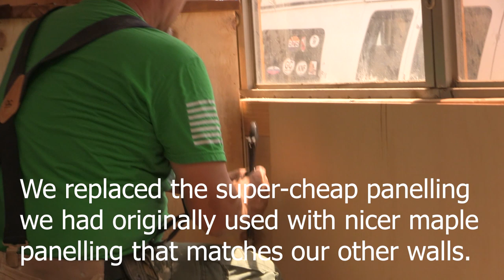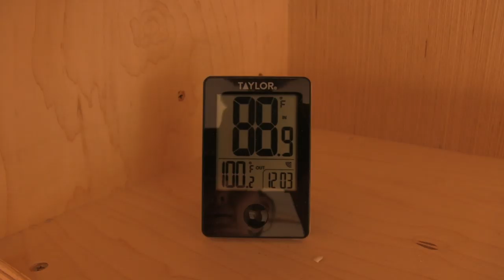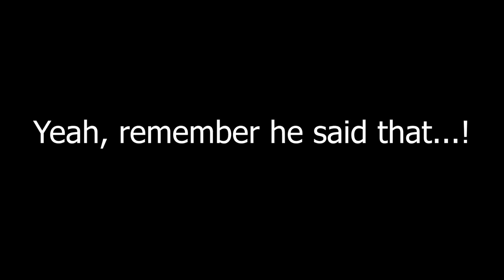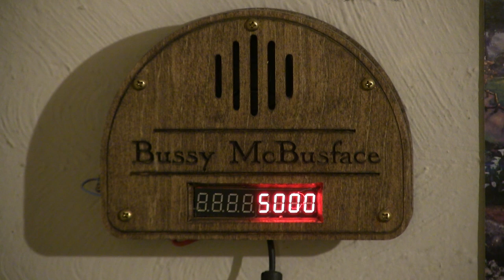Our Skoolie Dinette Converts into a Bed and a Couch!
It took us 4 days, but our dinette turned out even better than we expected! We used part of our extra butcher block counter top as our table, and created 2 single bench seats with storage space inside. We couldn't be happier with the results! We wanted a dinette mostly for the fact that we both like sitting a table when we eat, but it also gives us comfortable room to edit video, work on crafts or projects, etc. We still wanted more out of it though. We wanted to have an extra bed at the very least, but you know Mike ~ he made sure the measurements worked as an extra couch, too! Kerry is going to sew up some extra pillows we'll use for the "back" of the couch when we have company! Each seat is approximately 24" wide X 22"deep, and the table is 24" wide X 30" long. This gives us a finished bed/couch space of 74 inches in length.

Products in this video:

Kreg Jig R3 Pocket Hole Jig System - This is an updated version of what I show in this video.  They don't make the one i showed anymore! This is an improved version and actually quite a bit more advanced than the one I showed.  That is why I posted this link.

Kreg SML-C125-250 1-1/4" Coarse Thread Number 8 Zinc Coated Pocket Hole Screws (250 Count) - I mainly use this size of screw because it is for 3/4" material attaching to 3/4" material.  Occasionally I use larger but this is my goto.

BOSTITCH BTCK410L2 18V Lithium 2-Tool Combo Kit - This is the driver/drill combo I use and actually purchased a second driver. This is a solid alternative to Dewalt no matter who tells you different. This entire skoolie whas built with them and they have never even hiccuped during use.

Hobart 500554 Handler 190 MIG Welder 230V -  This is the welder I use.  I am not by any means a welder but this came highly recommended to me by a welder and has been a solid addition to the tool box and has fabricated everything that is metal on this build.

"I Want a Change" by The Big Let Down
"Lord of Dance" by Adriel Fair
"All But Me" by OTE
"Strange Brew" by Ramin

Mike & Kerry